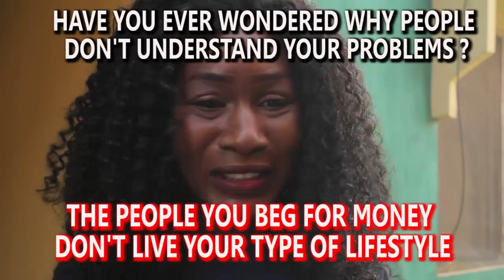UNDERSTAND ME (BABA DE BABA COMEDY)